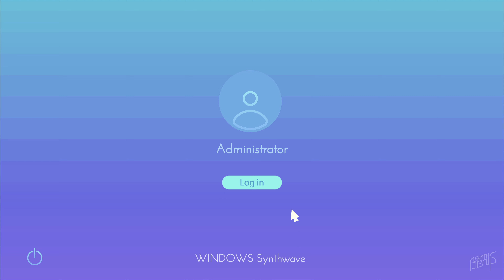Windows Synthwave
Isn't real.